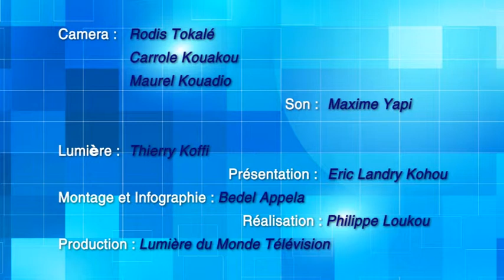100 Façon: la publicité et le marketing à l'eglise part 1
Presentation: Eric Landry
Invités: - Micheline Hondé chef d'entreprise conseil-marketing
              - pasteur Brahima
              - pateur Bosso
              - Jean-Marc Dogo cadre marketing